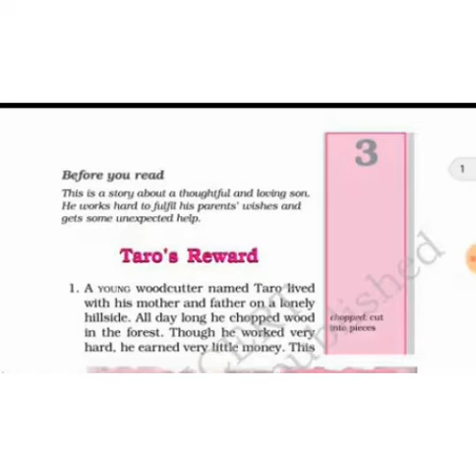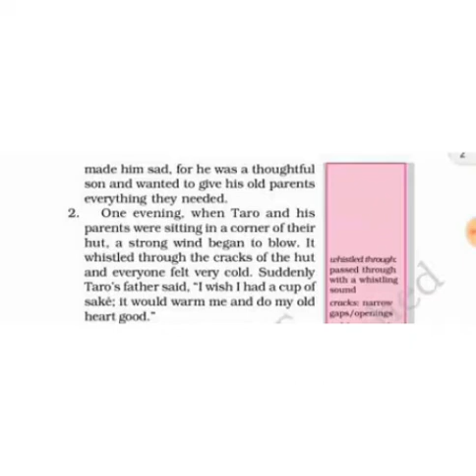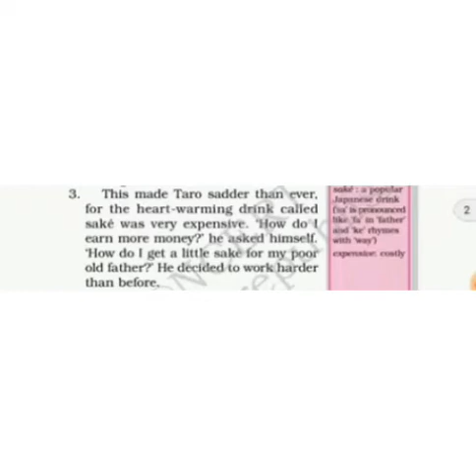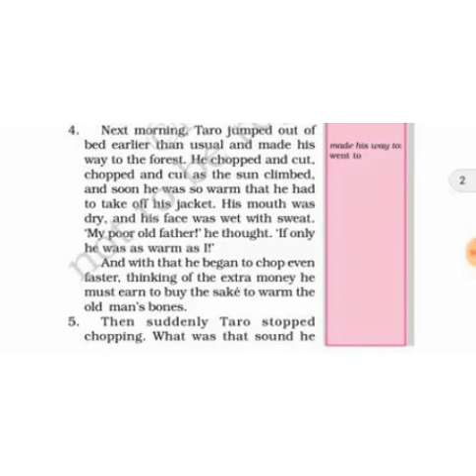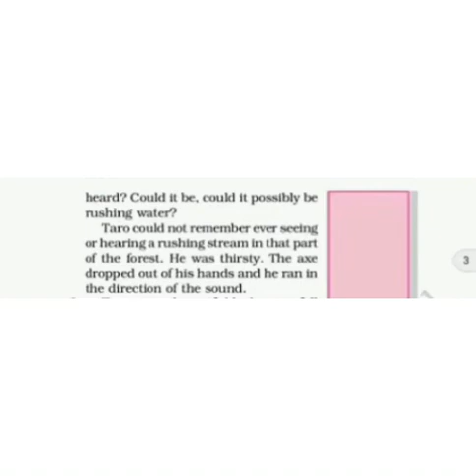By gaurav gupta english reader class-6th chapter-3 (taro's reward ) hindi translation